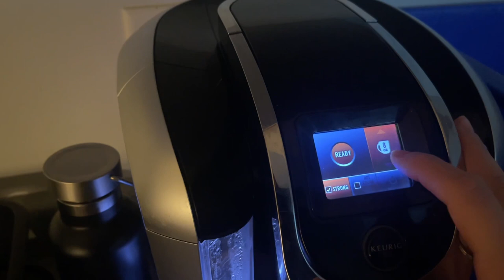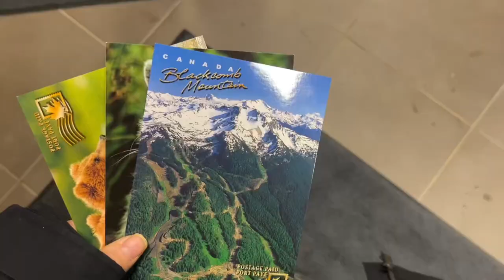Day off Morning Routine in a Ski Town (asmr vlog)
Apologies for the editing of this video, my laptop has finally given up on me and I'm now using my phone to edit. It's not ideal but we are making it work. Just like having a broken wrist in winter isn't ideal... we just rolling with it.

Please keep in mind that this video is purely my own experience and should not be taken as fact or information. Please do your own research before moving to Canada.